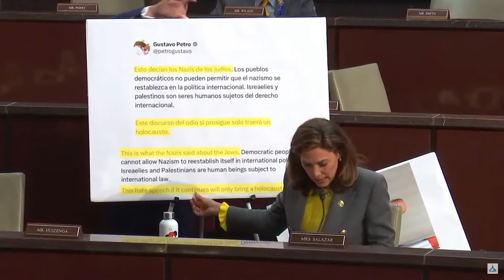LIVE:House Foreign Affairs Committee Hearing on ‘US Support for Israel After Hamas’ Barbaric Attack’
The House Foreign Affairs Committee holds a hearing on "Friend and Ally: U.S. Support for Israel After Hamas’ Barbaric Attack" at 2:00 p.m. ET on Nov. 8.
Witnesses:
The Honorable Barbara A. Leaf, assistant secretary, Bureau of Near East Affairs, U.S. Department of State
Ms. Dana Stroul, deputy assistant secretary of defense for the Middle East, U.S. Department of Defense